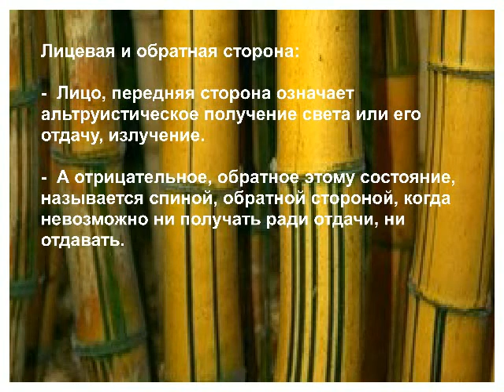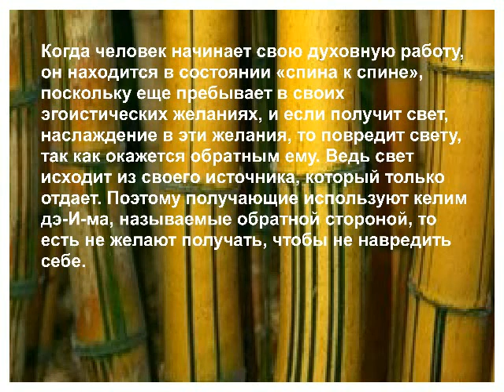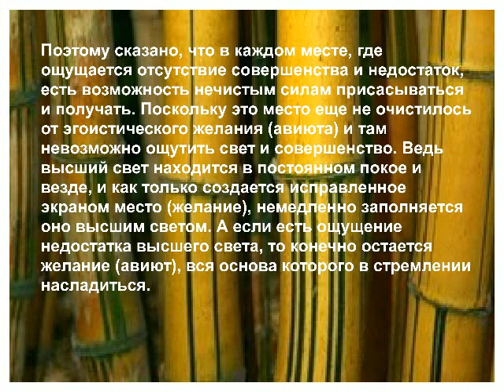Shamati ШАМАТИ 80. Cпиной к спине